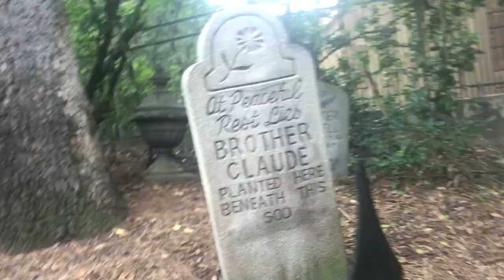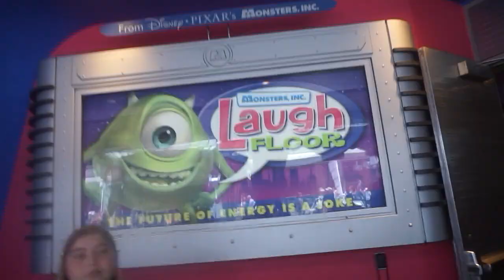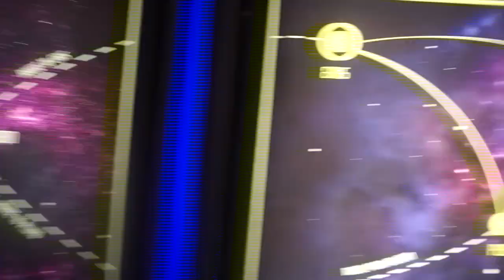RISSA AND LEXI TAKES ON DISNEY!!! EPISODE 5: THE MAGICAL MAGIC KINGDOM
Hey Guys, Today we are bringing to you our mini Youtube series Rissa and Lexi takes on Disney!! today's episode is all about the park and how magical our day at Magic kingdom was! make sure your keeping up with the Diamond Dollz! Tune in every friday at 8:00!  Hope you all like it!